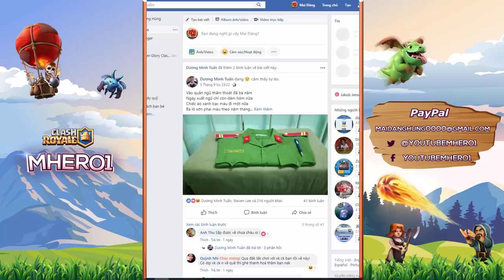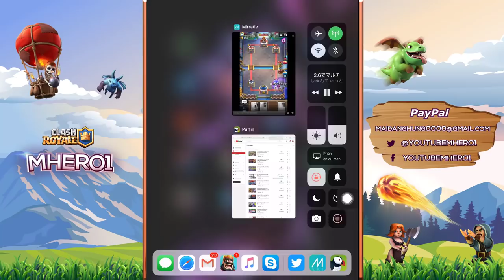JACK The First on liveStream | Live Ladder Push Clash Royale